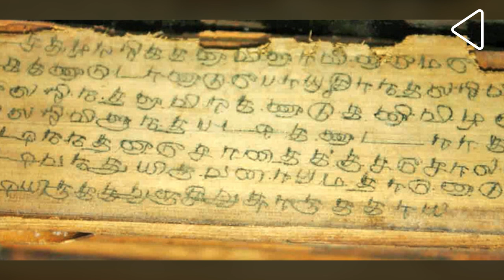मीनाक्षी अम्मन मंदिर: इतिहास और दंतकथाओं का संगम I इतिहास के अनजाने पहलू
तमिलनाडू के इतिहास में मदुरै का बहुत अहम स्थान है I ये वही शहर है, जहां से पांड्या शासकों ने दस से ज्यादा शताब्दियों तक राज किया, और जिन्होंने इसको विश्व व्यापार मार्ग में मशहूर भी बनायाI ये वो नगर भी है, जो संगम काल के इतिहास में भी सुन्हरे अक्षरों दर्ज है I भले ही आज मदुरै इन्फोटेक, और व्यवसाय जैसे क्षेत्रों में कितना भी मशहूर क्यों न हो, मगर इसकी असली पहचान इसका गौरवशाली इतिहास है, जो आज भी इसके मंदिरों में जीवित है, जिनमें मशहूर है मीनाक्षी अम्मन मंदिर, जहां इतिहास और दंतकथाओं का एक अद्भुत संगम दिखता हैI

मदुरै शहर में मध्य में वैगई नदी के दक्षिण किनारे पर स्थित मीनाक्षी अम्मन मंदिर की बुनियाद उस तमिल परम्परा पर आधारित है, जहां देवताओं के लिए एक महल समान मंदिर का निर्माण होता है और वहां के शासक उन्ही देवताओं की ओर से राज करते है I यहाँ पर चौदह अलंकृत गोपुरम, खम्बों वाले हॉल, एक कमल कुंड और एक संग्रहालय हैI  इसकी दीवारों और छतों पर हुई चित्रकारी मदुरै में हुए पौराणिक और चमत्कारी घटनाएं को दर्शाती हैI मीनाक्षी अम्मन मंदिर चौदह एकड़ में फैला हुआ है, जिसके जुड़े अनेक पहलू हैं, जिनकी कल्पना नहीं की जा सकतीI आईये, आपको इनमें से कुछ की एक दिव्य यात्रा पर ले चलते हैंI

मीनाक्षी अम्मन मन्दिर को मीनाक्षी सुन्दरेश्वर मंदिर भी कहा जाता है I द्रविड़ स्थापत्य शैली में निर्मित इस मंदिर का नाम वीरांगना देवी मीनाक्षी पर रखा गया हैI लोकप्रिय मान्यता के अनुसार इस देवी की नज़र पूरे मदुरै को संकट से दूर रखती है I यही वजह है, कि मदुरै को ‘तूंगनगरम’ के नाम से भी जाना जाता है, जिसका अर्थ है ‘वो नगर जो कभी नहीं सोता’ I यहाँ पर श्रद्धालु इनको और इनके जीवन साथी सुन्दरेश्वर को पूजते हैं, जो भगवान शिव के कई नामों में से एक है I शायद मीनाक्षी अम्मन मन्दिर इकलौता ऐसा शिव मंदिर होगा, जहां मुख्यत: एक देवी को पूजा जाता है I

 तेरहवीं शताब्दी के तमिल ग्रन्थ तिरुविलाईयतरपुराणम के अनुसार, जब पांड्या राजा मलयध्वज ने उत्तराधिकारी पुत्र की प्राप्ति के लिए एक हवन कराया, तब उसे एक तीन-वर्षीय बालिका मिली, जिसकी आँखें एक मीन या मछली के समान थी, जिसके कारण स्थानीय लोग उसको ‘मीनाक्षी के नाम से पुकारने लगे थे I आगे चलकर ये एक वीरांगना राजकुमारी बनीं, और कई युद्धों में विजयी होने के बाद, वो हिमालय तक पहुंची, जहां उन्हें भगवान शिव मिले और उन्होंने उनको अपना जीवनसाथी बनायाI मदुरै वापस पहुँचने पर, मलयध्वज ने मीनाक्षी को मदुरै की शासिका के तौर पर माना और उनकी शादी धूमधाम से मनाई गयीI

कई तमिल ग्रथों में मीनाक्षी अम्मन मन्दिर का ज़िक्र हमें छठी शताब्दी ईस्वी के दौरान मिलता है I साथ-ही-साथ इसका उल्लेख पाडल पेड्र स्थलम में भी मिलता है, I ये वो मंदिर हैं, जो छठे और नवें शताब्दियों में मौजूद शैव और नयनार कवि-संतों के छंदों में पाए जाते हैं I हालांकि गहन शोध करने के बाजूद, मंदिर का निर्माण वर्ष आज भी एक रहस्य है, मगर ऐसा दावा किया गया है, कि इसको बनने में लगभग 120 साल लगे थे I चौदहवीं शताब्दी में दिल्ली के तत्कालीन सुलतान अलाउद्दीन खिलजी के सेनापति मालिक काफूर ने यहाँ खूब लूट-पाट मचाई, जिसका मंज़र मदुरै सल्तनत के काल के दौरान भी कायम रहा I हालांकि इनका राजकाल ज्यादा वर्षों तक नहीं टिक पाया, और आगे चलकर विजयनगर और फिर नायक राजाओं ने सोलहवीं और सत्रहवीं शताब्दी में वास्तुकला के ग्रन्थ शिल्प शास्त्रों के आधार पर, इस मंदिर का पुनर्निर्माण किया और इसके वर्तमान रूप को अंजाम दिया I

सन 1801 में जब मदुरै अंग्रेजों के अधीन आया, तब वहां के स्थानीय लोगों के दिल जीतने की फ़िराक में, उन्होंने ना सिर्फ मीनाक्षी अम्मन मन्दिर को दान दिए, बल्कि उसके कई त्योहारों में शरीक भी हुए I इनमें एक अंग्रेजी अधिकारी रोस पीटर का किस्सा बहुत लोकप्रिय है I सन 1812 में मदुरै के कलेक्टर के बनने के बाद, एक दिन रोस अपने घर में थे, तभी एक छोटी बच्ची उनका हाथ पकड़कर उनको घर से बाहर ले गयी I पीटर घर से बाहर निकले ही थे, कि अचानक से एक जोर की बिजली गिरी, जिसने उनके घर को नष्ट किया I  मीनाक्षी देवी की कृपा मानकर पीटर ने मीनाक्षी अम्मन मंदिर को रूबी से जड़े सोने के कुंडे दान कियेI ये कुंडे आज भी देवी को पहनाए जाते हैं, जब वो एक जुलूस के दौरान घोड़े पर सवार होती हैं I सन 1914 के तंजोर डिवीज़न गेज़ीटीयर ने पीटर पर समर्पित कुछ तमिल लोकगीत गाने का ज़िक्र किया हैI

1950 के दशक के अंत तक स्थानीय लोगों के साथ-साथ कई धनी लोगों और इंजिनियर ने मीनाक्षी अम्मन मंदिर ने इसकी खोयी गरिमा को वापस लाने के लिए एकजुट हुए और फिर सन 1995 में एक कुम्भाभिशेकम के ज़रिये ये सम्पन्न हुआ I मंदिर का पश्चिमी गोपुरम आज तमिलनाडू के राज्य चिन्ह में देखा जा सकता है I

आज मीनाक्षी और सुन्दरेश्वर से जुड़े समारोह जो हिन्दू तिथि के अनुसार चैत्र के महीने जो अप्रैल और मई के महीने में आते है, उसको देखने के लिए देश-विदेश से न सिर्फ श्रद्धालु आते हैं, बल्कि युट्यूब और टीवी के ज़रिये दुनियाभर में लोग देखते हैं I आज मीनाक्षी अम्मन मन्दिर, सिर्फ मदुरै की ही पहचान नहीं, बल्कि भारत की शान का अभिन्न हिस्सा है I